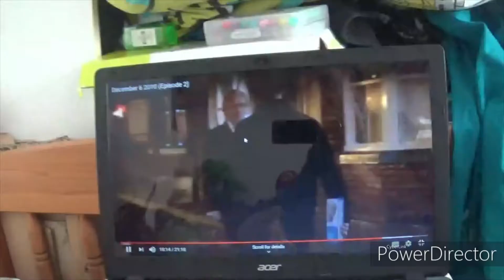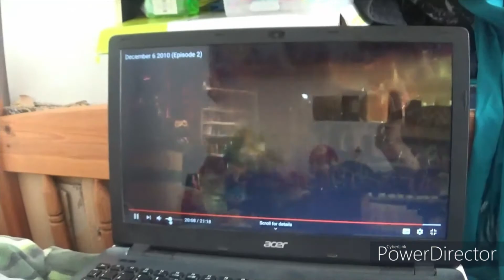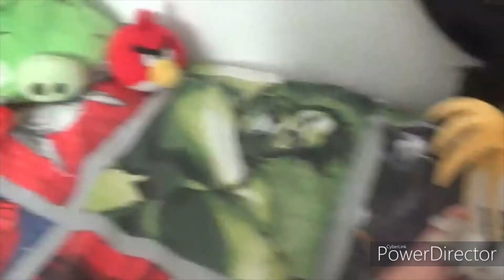Coronation Street (Corrie): The Movie (Part 1) 1st December 2020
Here's the first part of the British soap drama film titled Coronation Street, written by Ralph Older and based on the ITV series of the same name.

In the first part of the film, Toothless watches his favourite short film, Homecoming, while Tails shows them about the Tram Crash on 6th December 2010, after the bomb goes off.

MUSIC FEATURED:
Simon May (EastEnders, cameo)

STORYLINE:
(The following information contains spoilers with the plot and ending details. Or continue to scroll down for your own risk.)

In 9th December 1960, Tony Warren created the soap opera series for ITV named Coronation Street, also referred as Corrie, set in Manchester, which spawned its rival series, that Kevin Luffan created Emmerdale since 16th October 1972 for the same company, that set in Arncliffe, and also that Tony Holland created EastEnders for BBC One since 19th February 1985, which that set in East End of London.

In the present-day, 60 years after the programme started, the How To Train Your Dragon character named Toothless lives in the United Kingdom, alongside his new friends, Sonic, a blue hedgehog who can run fast, Tails, a two-tailed yellow fox that lifts off like a helicopter, Red, a hot-heated red bird and the leader of the game named Angry Birds, Chuck, a yellow bird who can run fast, Bomb, the black bird who likes to cause the explosion to come, Mario, the Italian-American plumber, Spyro, a purple dragon, and Pikachu, a species of Pokémon who is also a detective officer.

A night later, Toothless and Sonic watched How To Train Your Dragon: Homecoming, while their flock is still asleep, wide close.

The next morning, Munchkin, a black/brown/orange cat, burst into their room, as she is waiting for her owner, Ralph Older, the British-Irish 15 year old comedian YouTube human, before the white bird wakes up, while the Blues sees her. The one of the Blues knocks one of the Bad Piggies out, after he's moaning. A minute later, Spyro and Toothless walks in to see Sonic, Chuck and Bomb while Red talks into his head that Corrie will celebrate the 60th Anniversary. Meanwhile, Sonic tells the Detective Pikachu to get off of Munchkin's top of the backside. Two hours later, Tails walks in and sees the video of 6th December 2010 (Episode 2), which it reminds him of the BBC crime series Bodyguard. Tails walks off and tells everyone to see this, causing the classic Red to resume the video, which it is Coronation Street, as the explosion comes in, before the tram crashes onto the street. Toothless gives up, as the storyline continues.